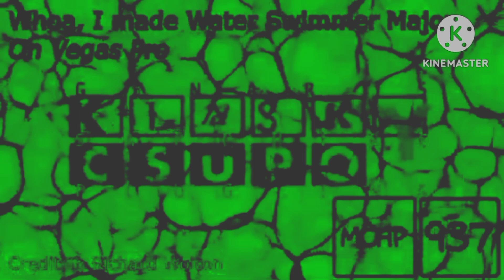Testing 4ormulator Effects In G Major 9